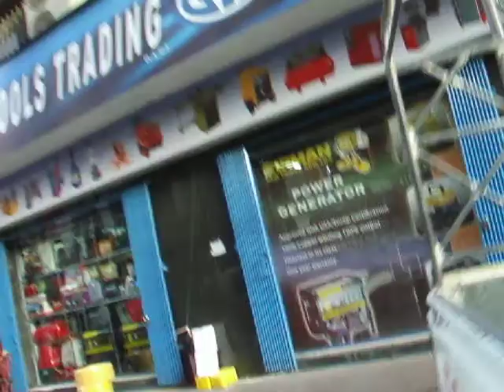Dubai Adventure Part61 DSCF6373 PLAYWORK15 PLAM TO GOLDSOUK เจโอ๋ผจญภัยต่างแดน 2009 05 16